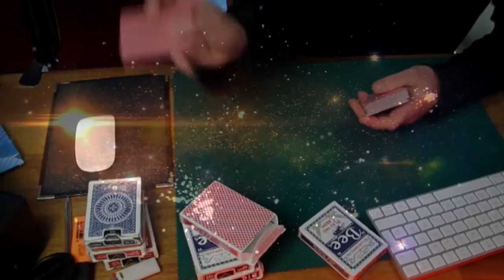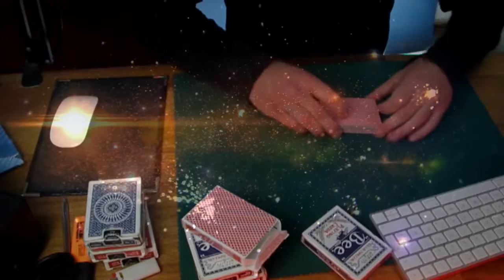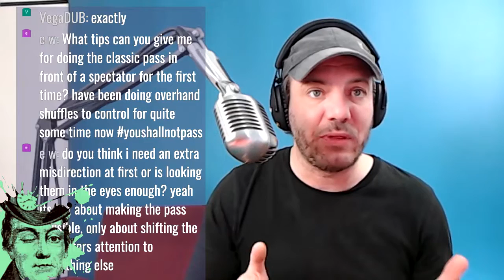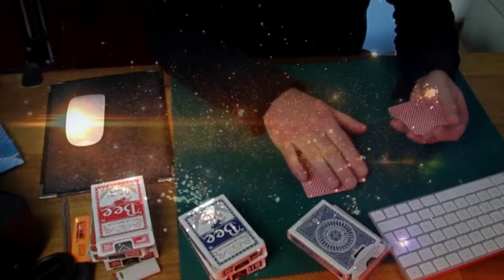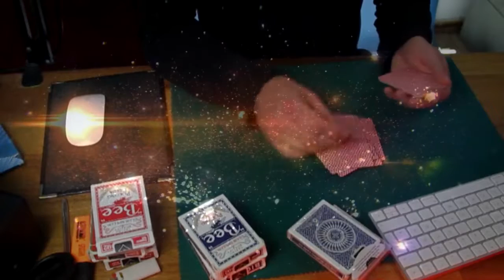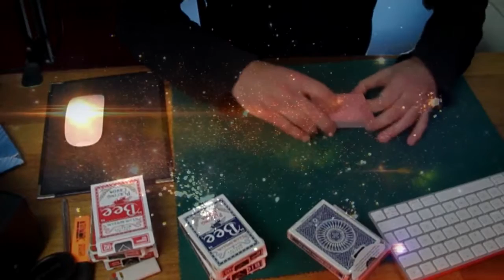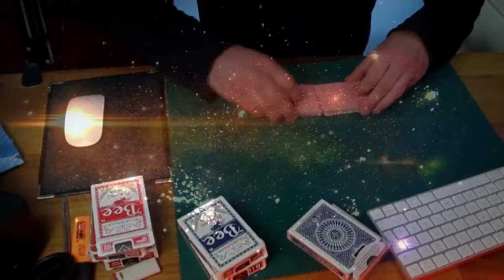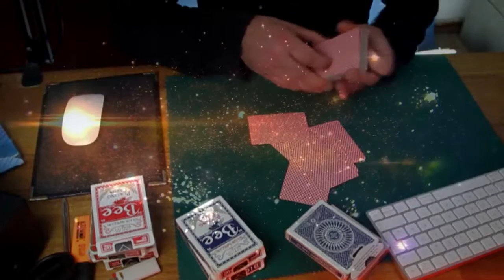MAGiC with CARDS LiVE card magic practice SESSiON JAM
GET A DECK of CARDS out & START PRACTICiNG!

Cheers Othmarius

This video is monetised by a third party, which claims the copyright on the music.